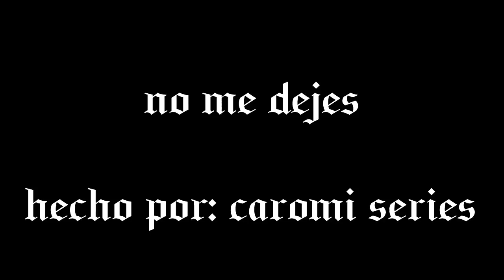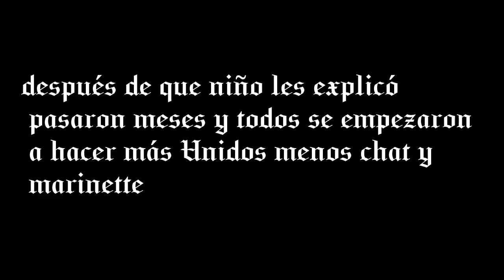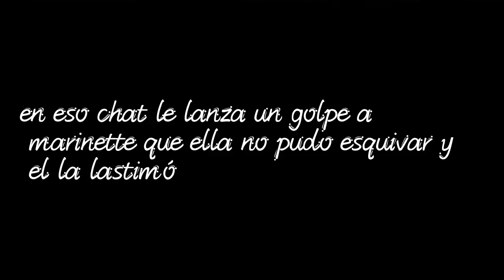No me dejes